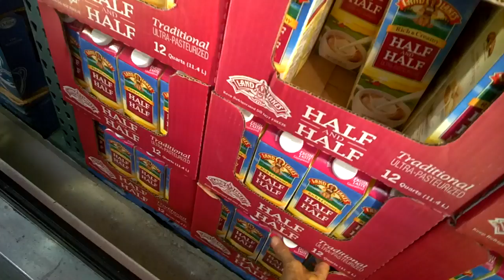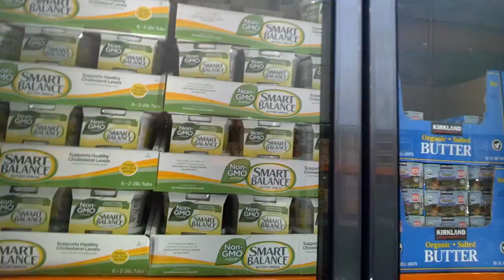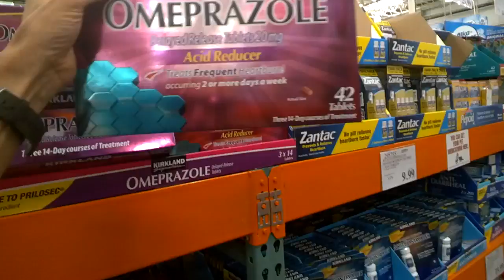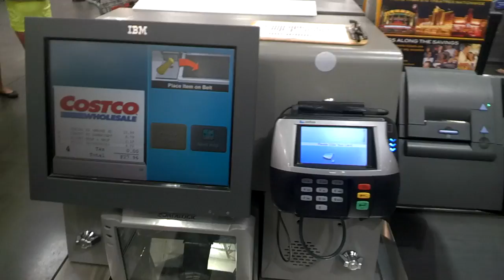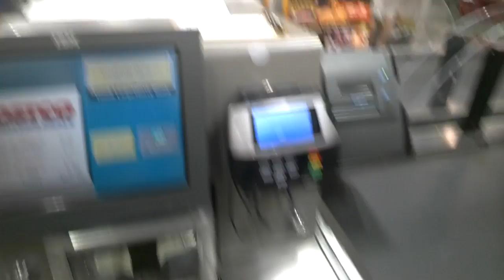Google Glass - Costco Visit